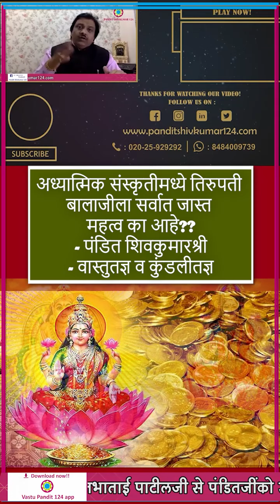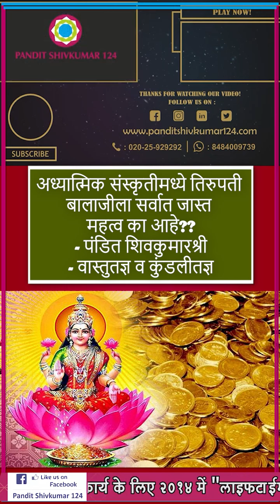अध्यात्मिक संस्कृतीमध्ये तिरुपती बालाजीला सर्वात जास्त महत्व का आहे-पंडित शिवकुमारश्री